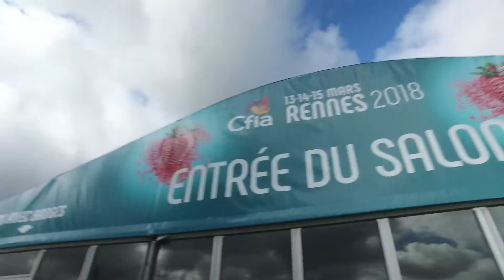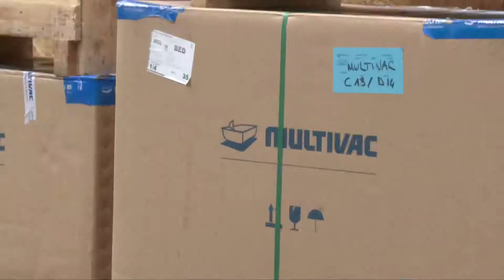CFIA TV 18 JT 13H mardi